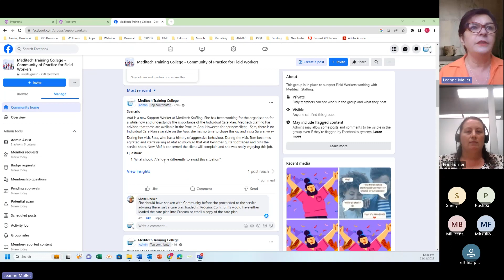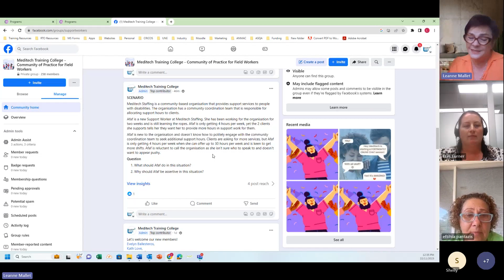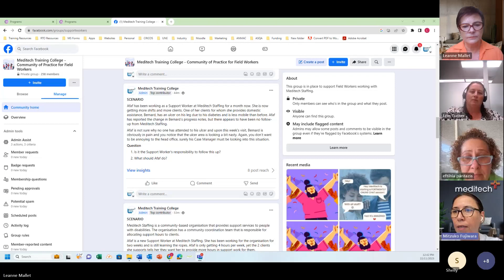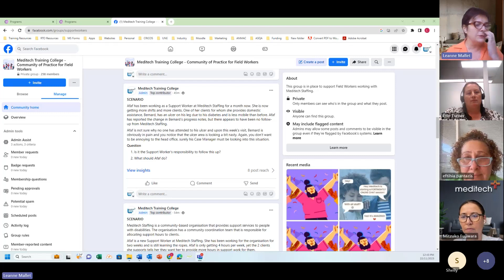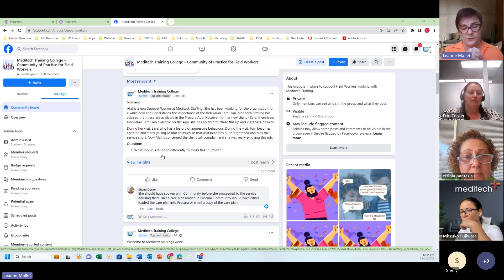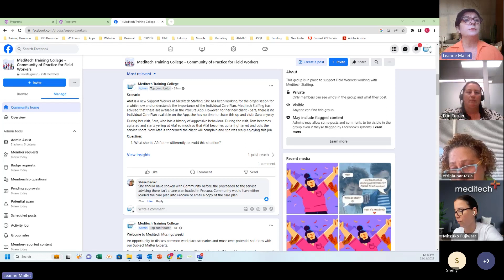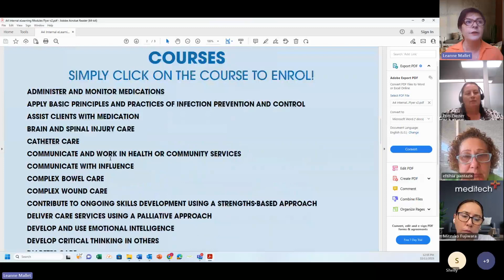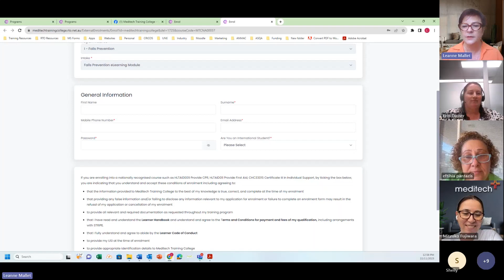Meditech Musings 22 11 23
Topics included:

- Rostering
- Your availability
- Escalating client issues and
- The correct communication process to follow when engaging with the    Rostering team and Case Managers.